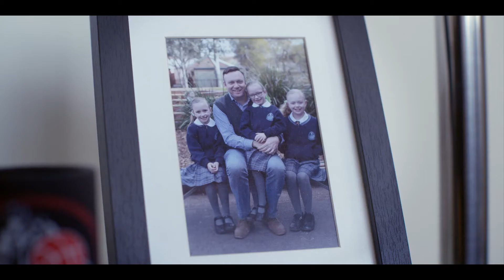I am Craig and this is MyMaitland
Craig has a solid connection to Maitland, with a love for his home town, Parkrun and his family, he is a passionate Maitland local. He loves seeing the changes in the city and visiting Morpeth on a weekend. Find out more at mymaitland.com.au